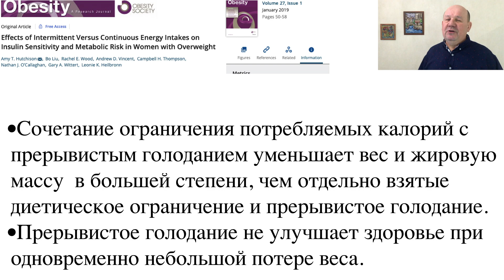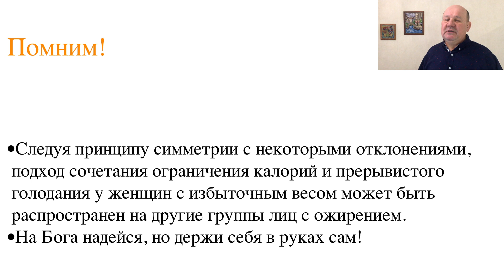Ожирение? Берете себя в руки, и это возможно!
Борьба с избыточным весом требует строгих диетических ограничений. Только сочетание уменьшения употребляемых калорий калорий и прерывистого голодания позволяет достичь потери веса.